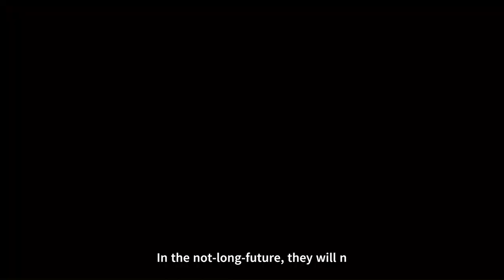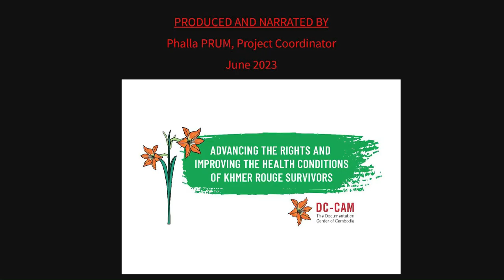GENOCIDE EDUCATION IN CAMBODIA:​ Voice of the Khmer Rouge Survivors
GENOCIDE EDUCATION IN CAMBODIA:​ Voice of the Khmer Rouge Survivors 2023

Video by :​​ Prum Phalla